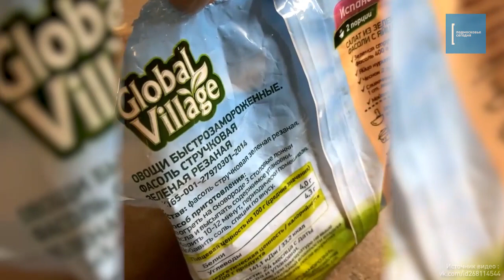Замороженную мышь нашла жительница Подмосковья в пачке фасоли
«Сюрприз» был упакован внутри. Женщина предъявила претензии магазину, тот переложил вину на производителя.